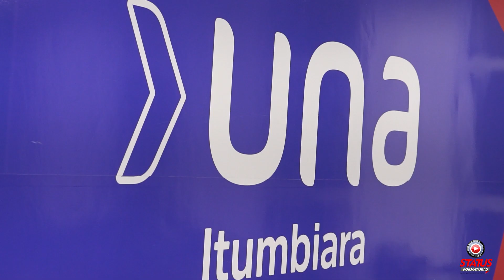CERIMÔNIA DO JALECO NUTRIÇÃO - UNA - ITUMBIARA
A Cerimônia do Jaleco do curso de Nutrição da UNA em Itumbiara é um marco importante, simbolizando o início de uma nova fase para os futuros nutricionistas. Este momento inesquecível, capturado pela Status Formaturas, representa o compromisso dos alunos com o cuidado à saúde e bem-estar. Entre amigos, familiares e professores, os estudantes vestem seus jalecos pela primeira vez, prontos para abraçar os desafios da jornada acadêmica e profissional.

STATUS FORMATURAS, SUA CONQUISTA MERECE TER STATUS. 🌟